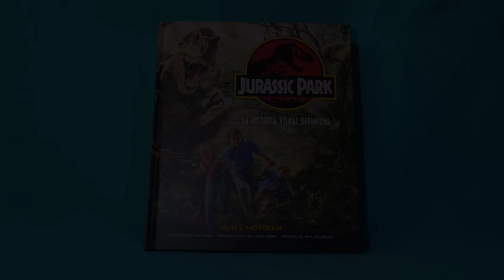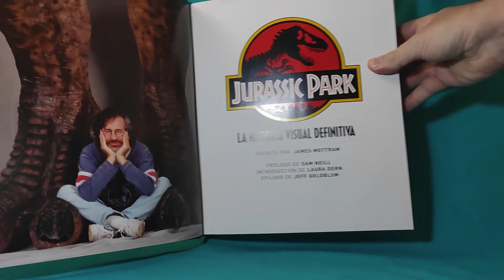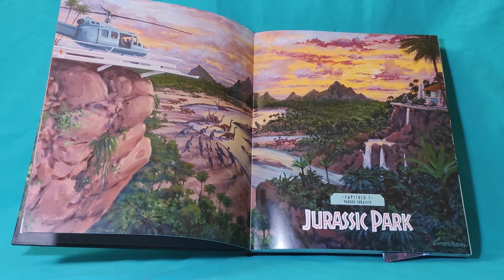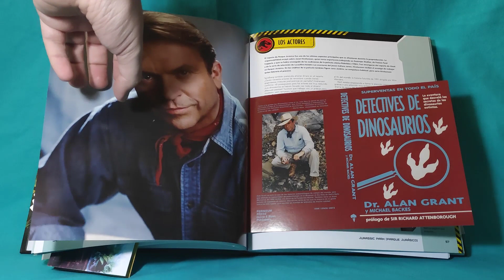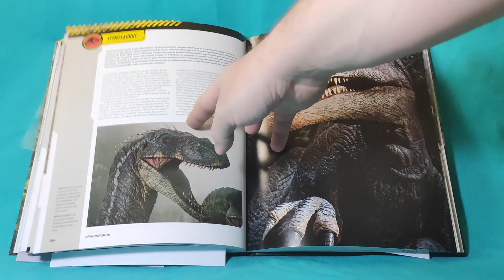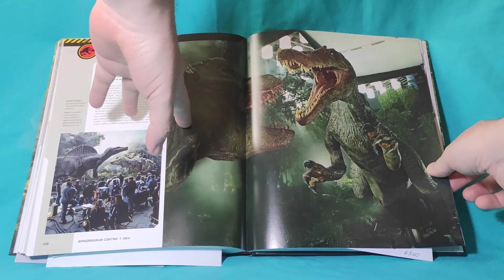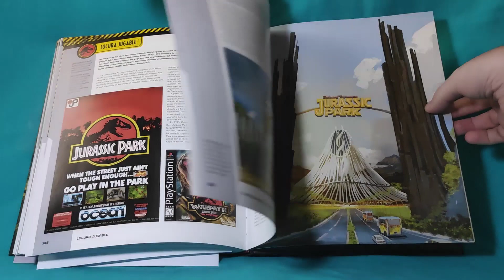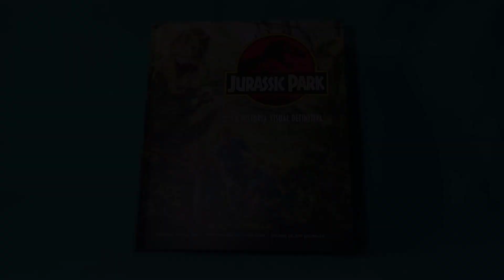Review "Jurassic Park: La guía visual definitiva" de Norma Editorial !!!!!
Os traigo la review de "Jurassic Park: La guía visual definitiva" traducida al castellano por Norma Editorial siendo un libro espectacular.

Canales